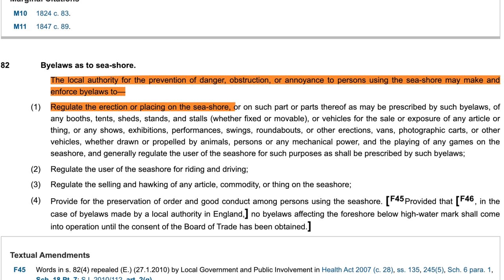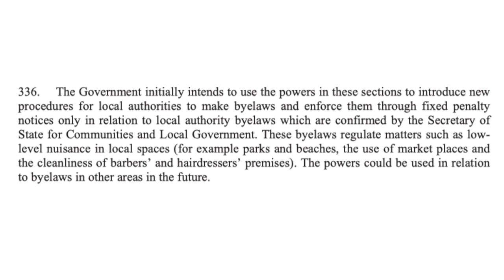Is it Legal to Camp on the Beach? Are Fixed Penalties Lawful? | BlackBeltBarrister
Many people have taken to camping on the beach, hoping for a cheap holiday. Are they in legal danger? Let's find out.

Byelaws allow local authorities to create byelaws to regulate what happens in various areas. These can now include fixed penalties and various other fines. I will discuss how this relates to camping on the beach and whether it is legal / illegal to camp on the beach.

External Media Drive And if you like my house and decor

🎓 Brilliant contract law book:
🎓 Excellent book with an overview of criminal law